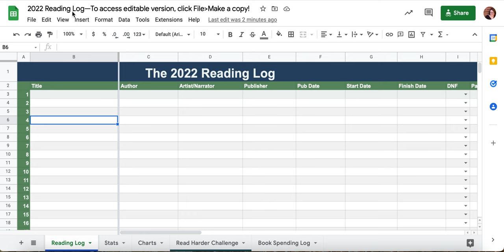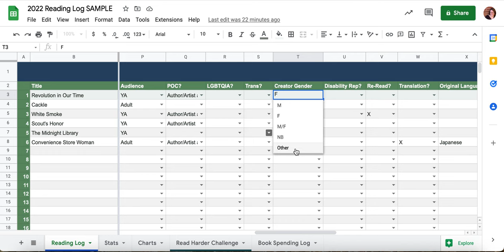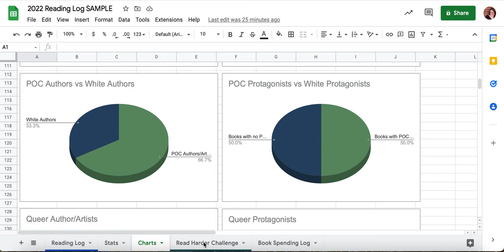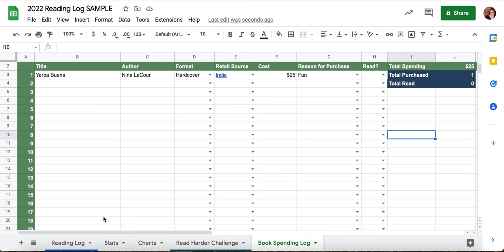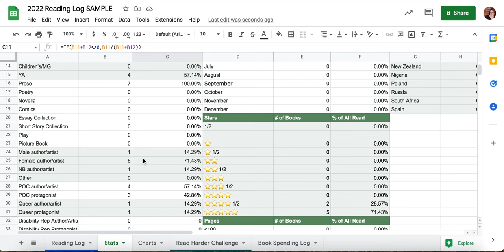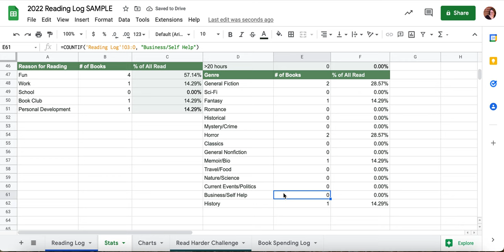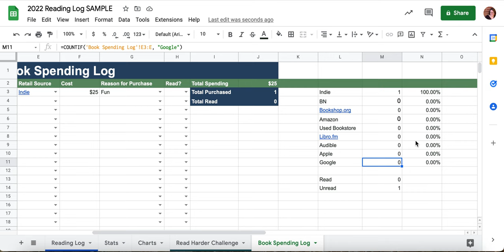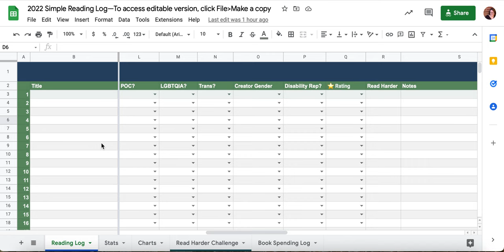2022 Reading Log Tutorial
The 2022 Reading Log is here! Watch this video to see the new features and tracking possibilities, learn how to use the log, and how to edit and customize it for your own reading life.